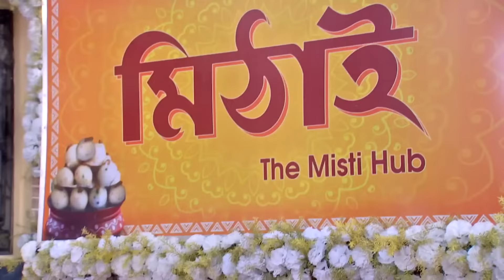Siddhartha and Mithai defeat Omi | Mithai Full episode - 374 | TV | Serial | Zee Bangla Classics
After defeating Omi, Siddhartha and Mithai head back to the Mithai Hub on time with the confectioners. When the minister shows up, he is welcomed. He presents Siddheshwar with a prize.